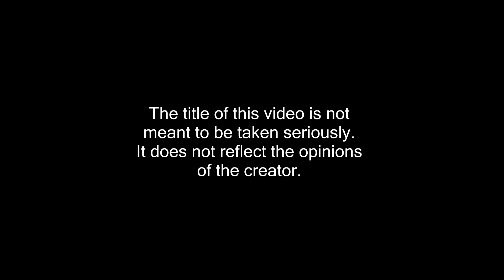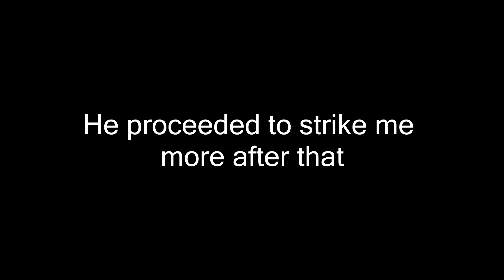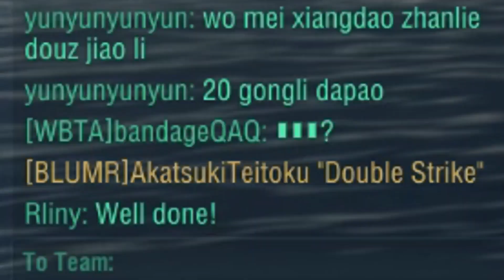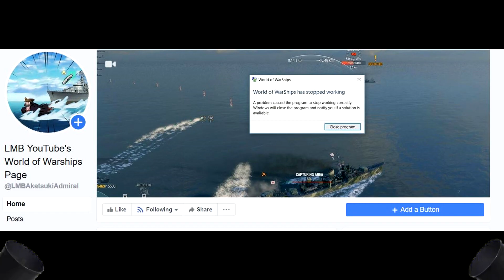nerf Kitakaze pls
Does the full-AA spec work for Kitakaze? Sorta... but you will still get blapped.

I made this video to celebrate the 1st anniversary of my FB page.
If you liked this video, pls also consider liking my FB page as well:

It took me weeks to get this done (mostly because my old pc freezes a lot, cannot render 60p videos, and I had to settle with editing the video in 2 parts).